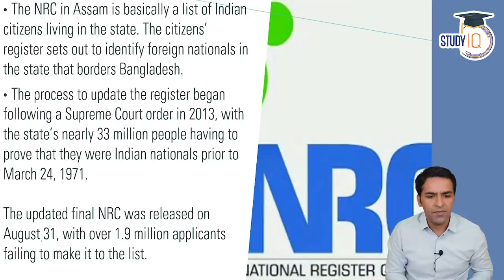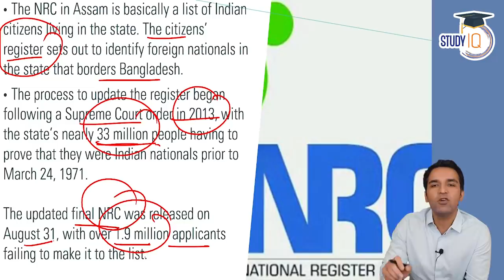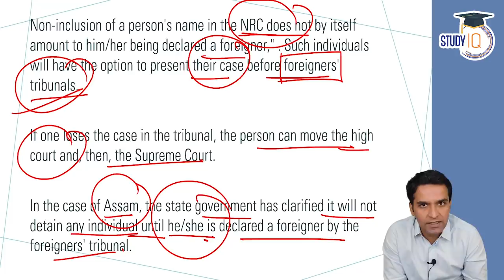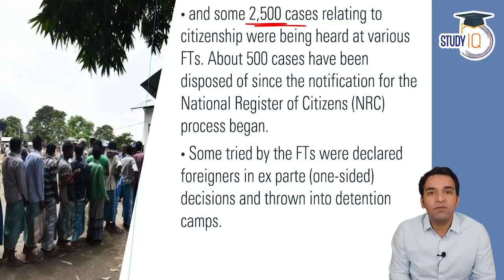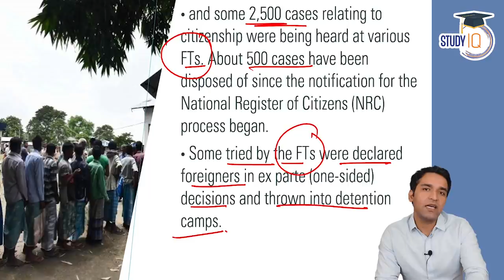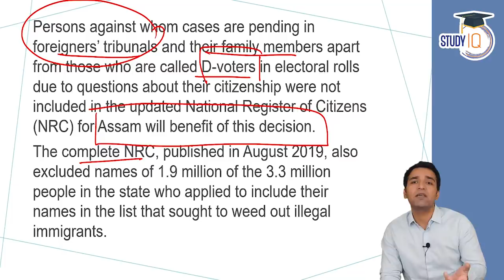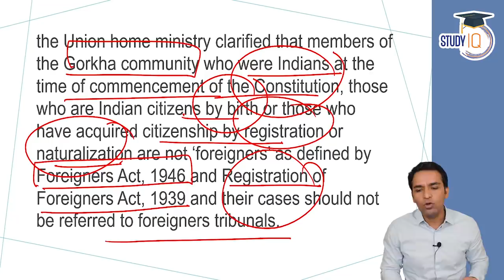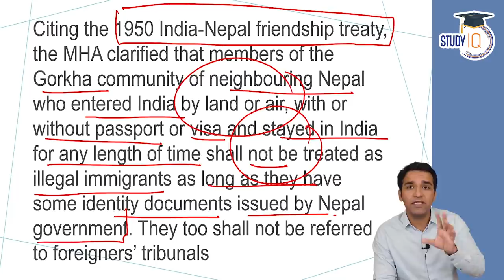Assam Government provides relief to 22000 Gorkhas facing foreigner trial, Assam Current Affairs APSC